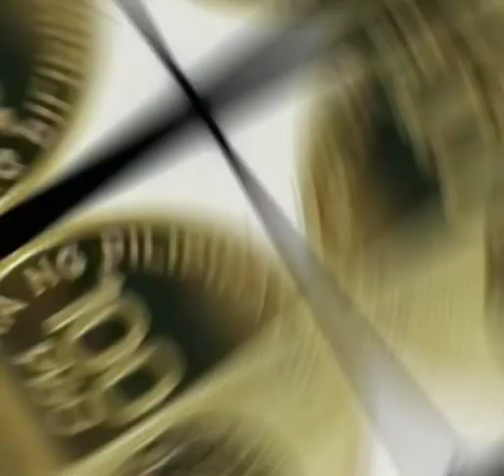BAGONG PERA NGAYONG 2023